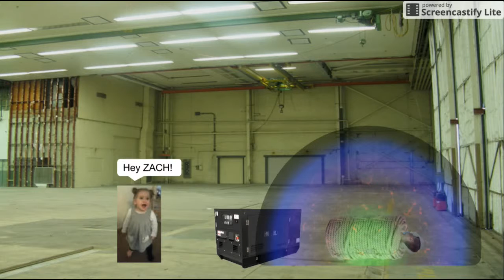Ruby the Spy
Ruby is on a mission to save Zach and get a baba.